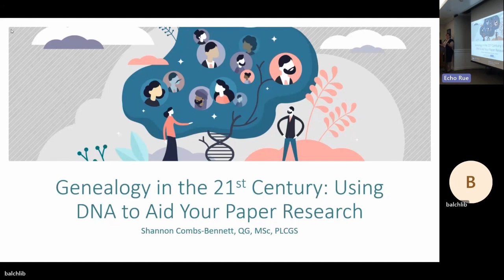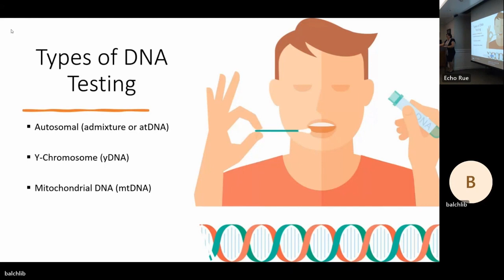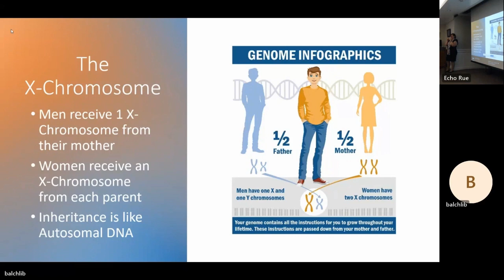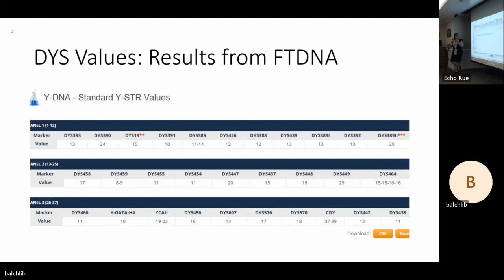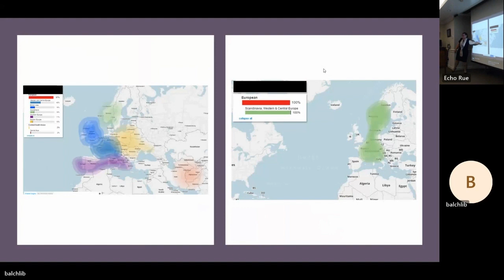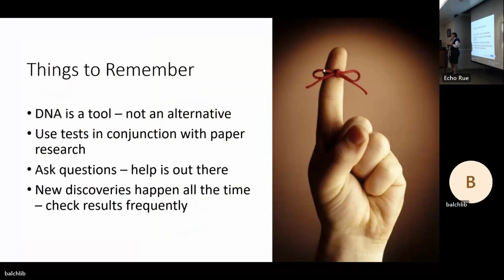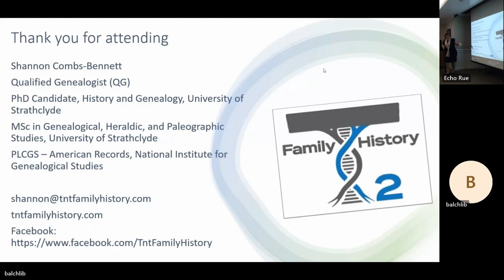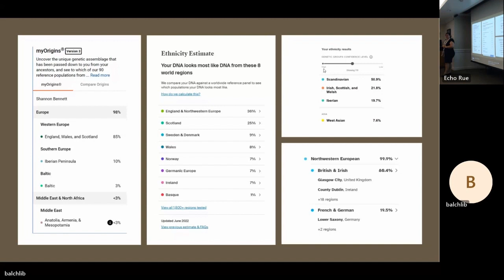Genealogy in the 21st Century: Using DNA to Aid Your Paper Research by Shannon Bennett-Combs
Using DNA testing for genealogical research has become as common as using a census record. Like a census record, it can tell the researcher some information, lead to further questions, or even leave you completely confused by the results. If you are considering taking a DNA test for genealogy or have already taken one, this presentation is for you! We will cover the type of tests on the market, what they can tell you, how to use them with your genealogical research, and more.

Shannon Combs-Bennett (QG, MSc, PLCGS) is an award-winning author and genealogical researcher based in Northern Virginia. She lectures and writes on various topics, from genealogical methodology to genetic genealogy. Shannon holds a BS in Biology with an emphasis in genetics and an MSc in Genealogical, Heraldic, and Paleographic Studies. She also earned her Professional Learning Certificate in Genealogical Studies from the National Institute for Genealogical Studies. Currently, Shannon is a doctoral student in History and Genealogical Studies at the University of Strathclyde.